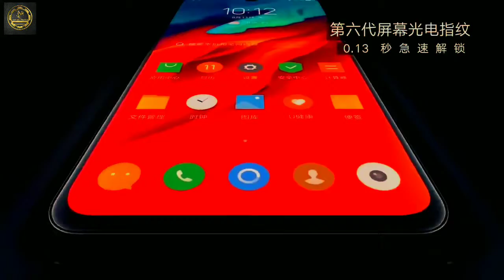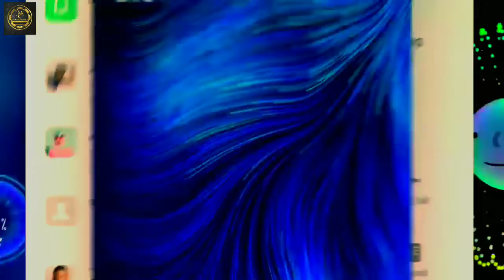Realme X Pro First Look and unboxing || Release date || Price || Specifications || Official Trailer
Friends aaj iis video me Mai aapko dikhane ja rha hu Realme X pro Ka first impression.

Realme X Pro Specifications

General

Launch Date :--August 15, 2019 (Unofficial)

Brand :-- Realme

Model :-- X Pro

SIM Slot(s) :-- Dual SIM, GSM+GSM, Dual VoLTE

SIM Size :-- SIM1: Nano
SIM2: Nano

Network

4G: Available (supports Indian bands)
3G: Available, 2G: Available

Fingerprint Sensor

Quick Charging

Display

Bezel-less display

Touch Screen

Performance

Processor : Octa core (2.84 GHz, Single core, Kryo 485 + 2.42 GHz, Tri core, Kryo 485 + 1.8 GHz, Quad core, Kryo 485)

Storage

Expandable Memory

Camera

Main Camera

Resolution :-- 64 MP + 8 MP + 5 MP + 2 MP Quad Primary Cameras

Autofocus

Flash

￼ LED Flash

Settings

Shooting Modes

Camera Features

Front Camera

Battery

Type :-- Li-ion

User Replaceable

￼ No

Quick Charging

￼ VOOC, v3.0

Network & Connectivity

SIM Size

Network Support

4G (supports Indian bands), 3G, 2G

VoLTE

￼ Yes

SIM 1

4G Bands:

TD-LTE 2300(band 40)
FD-LTE 1800(band 3)

3G Bands:

UMTS 1900 / 2100 / 850 / 900 MHz

GPRS:

Available

EDGE:

Available

SIM 2

4G Bands:

TD-LTE 2300(band 40)
FD-LTE 1800(band 3)

GPRS:

Available

EDGE:

Available

Wi-Fi

Wi-Fi Features

Mobile Hotspot

Bluetooth :--- v5.0

GPS

￼ with A-GPS

USB Connectivity

USB Type-C

￼ (Doesn`t support micro-USB)

Multimedia

Loudspeaker

Special Features

Fingerprint Sensor

Other Sensors

Light sensor, Proximity sensor, Accelerometer